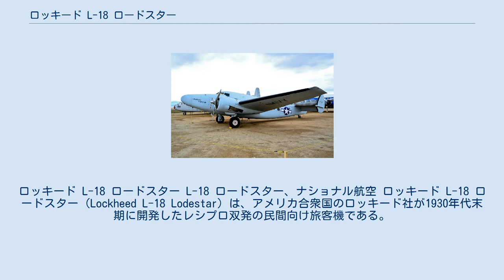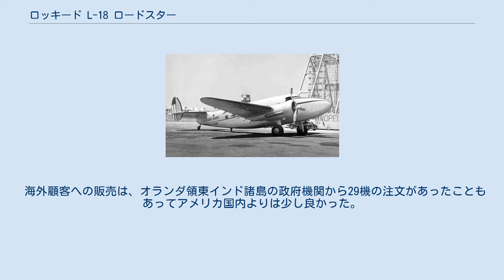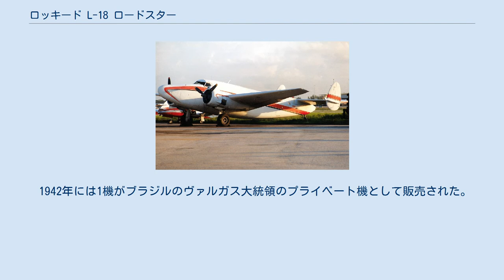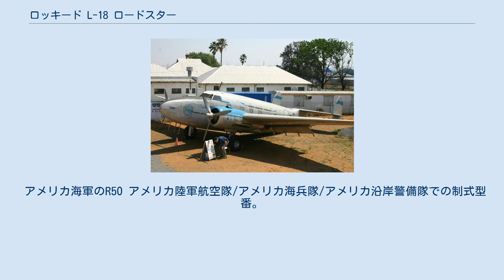ロッキード L-18 ロードスター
ロッキード L-18 ロードスター L-18 ロードスター、ナショナル航空 ロッキード L-18 ロードスター（Lockheed L-18 Lodestar）は、アメリカ合衆国のロッキード社が1930年代末期に開発したレシプロ双発の民間向け旅客機である。
 第二次世界大戦ではアメリカ軍でも輸送機として使用され、陸軍ではC-56・C-57・C-60 、海軍や海兵隊ではR5Oの形式名が付けられて運用された。
 また、L-18ロードスターを元にしたアメリカ海軍向け哨戒機/爆撃機としてPV-1 ヴェンチュラ、PV-2 ハープーンが開発されている。
 1937年に初飛行したロッキード L-14 スーパーエレクトラは性能的には良かったものの、既に広く販売されておりかつL-14よりもより大きな機体を持つダグラス社のDC-3と比較して高価であったため、セールスは伸び悩んでいた。
ロッキード社はL-14の機体を延長して座席数を増やすことにより経済性を改善させようと考え、これがモデル18 (L-18) "ロードスター"となった。
 最初の試作機はL-14の完成機を改造して製作され、1939年9月21日に初飛行に成功した。
L-18の新造機は1940年2月2日に初飛行した。
L-18は各型式あわせて625機が生産された。
 ブラジルのヴァルガス大統領機 L-18は1940年3月30日に型式証明を取得し、最初の顧客となったミッドコンチネント航空に引き渡された。
L-18は座席数増加によって乗客あたりの運用コストはDC-3と同等レベルに改善していたが、既にDC-3を導入済みの航空会社も多く、販売はやや低調に推移した。
結局、L-18のアメリカ国内の民間航空会社への販売は31機にとどまった。
 海外顧客への販売は、オランダ領東インド諸島の政府機関から29機の注文があったこともあってアメリカ国内よりは少し良かった。
民間航空会社への販売としては、南アフリカ航空へ21機、ニュージーランド・ナショナルエアウェイズへ13機、トランス・カナダ航空へ12機、英国海外航空へ9機、などの大口販売があった。
 1940年から41年にかけてアメリカ軍は戦争に備えた軍備増強を行い、アメリカ国内のL-18の多くもアメリカ陸軍航空隊によって徴用され、C-56の型番を与えられた。
また、新造機にも搭載するエンジンによってC-57やC-60といった制式型番が付与されている。
またアメリカ海軍や海兵隊ではR5Oの型番が付けられた。
イギリス連邦へレンドリースされたL-18はイギリス空軍やニュージーランド空軍、カナダ空軍、オーストラリア空軍などでロードスターと呼ばれて使用された。
 1942年には1機がブラジルのヴァルガス大統領のプライベート機として販売された。
この機体には大統領機としての特別な儀装が施されていた。
 第二次世界大戦が終わると、多くのロードスターがオーバーホールを受け、民間に戻された。
1948年の第一次中東戦争では、1機のロードスターが黎明期のイスラエル空軍で輸送機として使用された。
 1970年代から80年代にかけては、アメリカ国内のスカイダイビング事業者の多くがロードスターを用いていた。
 モデル18-56 アメリカ陸軍のC-60A アメリカ陸軍航空隊/陸軍航空軍での制式型番。
 アメリカ海軍のR5O アメリカ陸軍航空隊/アメリカ海兵隊/アメリカ沿岸警備隊での制式型番。
 パン・エアーのロードスター 南アフリカ航空のロードスター アメリカ沿岸警備隊のR5O 3面図 C-60Aの諸元